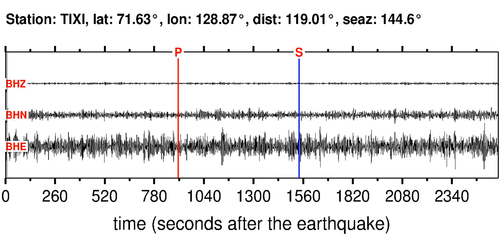TIXI Soundquake: 12/23/2011 00:58:36 GMT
This is a sonification of the South Island, New Zealand 5.8M earthquake (12/23/2011 00:58:36 GMT). It was made from a seismogram recorded by the global seismic station TIXI in NORTHCENTRAL SIBERIA, RUSSIA.